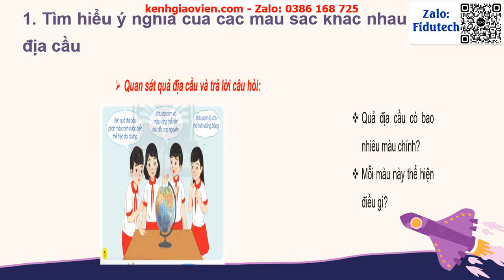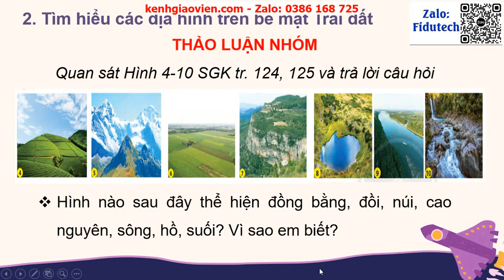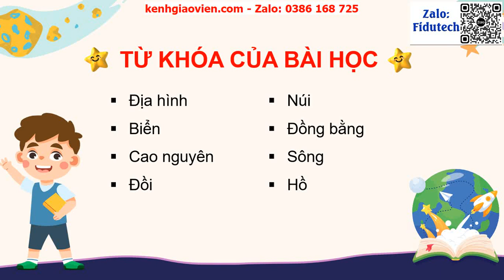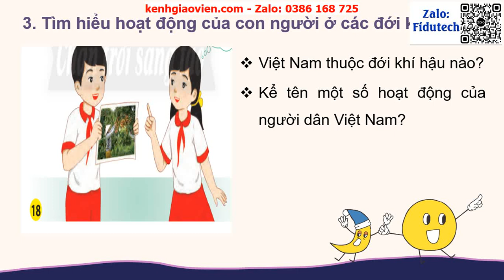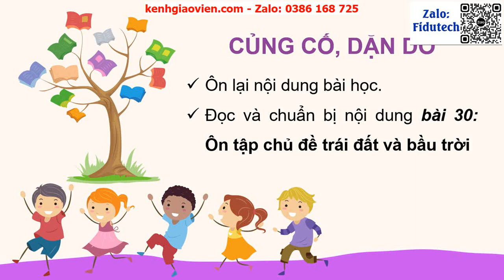Giáo án powerpoint bài 29: Bề mặt Trái Đất | GA điện tử tự nhiên và xã hội 3 chân trời sáng tạo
Phía trên là giáo án Powerpoint hay còn gọi là giáo án điện tử, giáo án trình chiếu bài 29: Bề mặt Trái Đất | Sách tự nhiên và xã hội 3 chân trời sáng tạo. Giáo án được làm với phong cách: hiện đại, đẹp mắt để tạo sự hứng thú cho học sinh.
Ngoài ra, chúng tôi có đầy đủ giáo án powerpoint các bài khác trong chương trình sách giáo khoa tự nhiên và xã hội 3 chân trời sáng tạo. Tin chắc rằng: Khi sở hữu bộ giáo án này, việc giảng dạy của thầy cô sẽ trở nên nhẹ nhàng và đạt hiệu quả tốt.